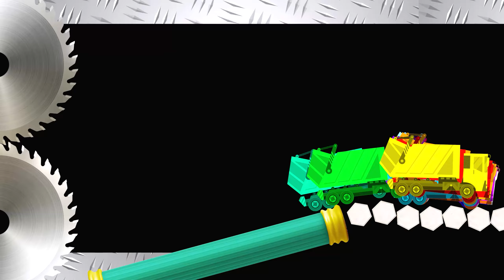Colored Garbage Truck Race - Cars Vs Falling Giant Balls Vs Speed Bumps